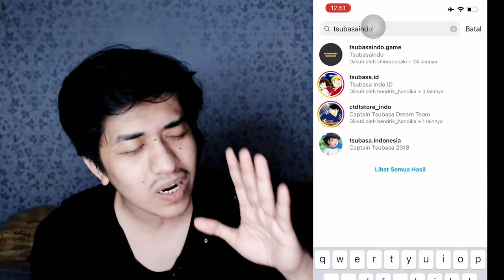REVIEW KISHIDA REVAMP! BEST ONE REVAMP RIGHT NOW. CAPTAIN TSUBASA DREAM TEAM